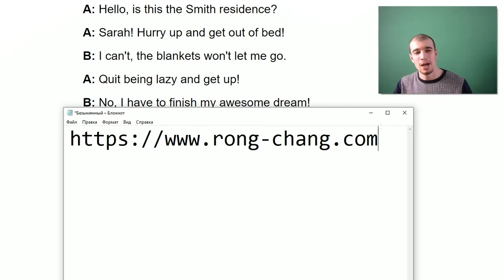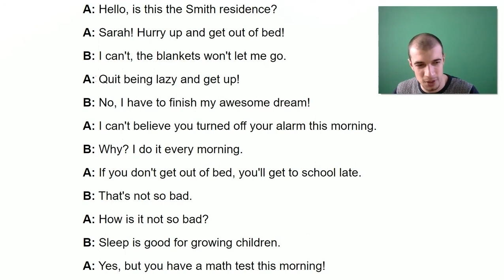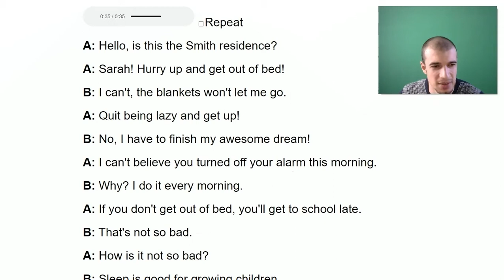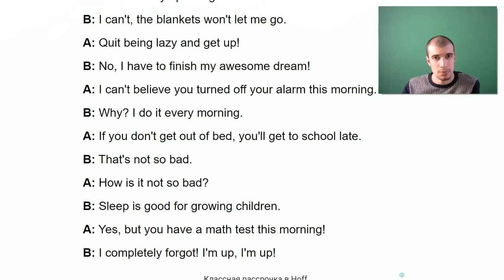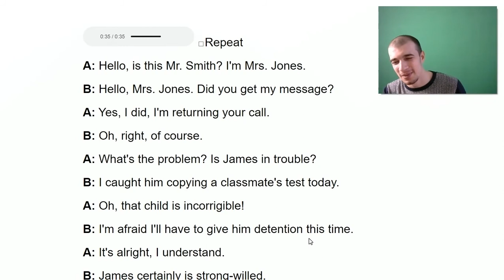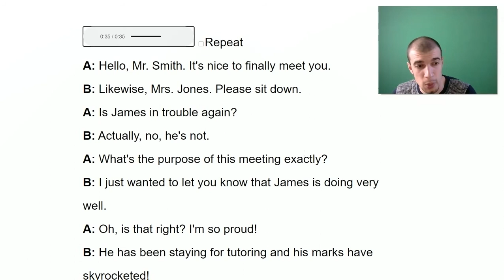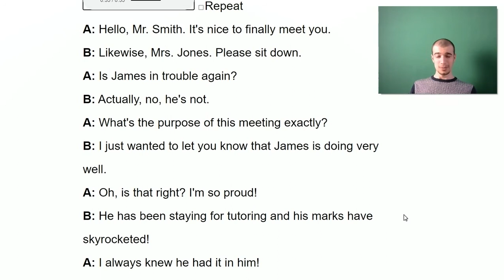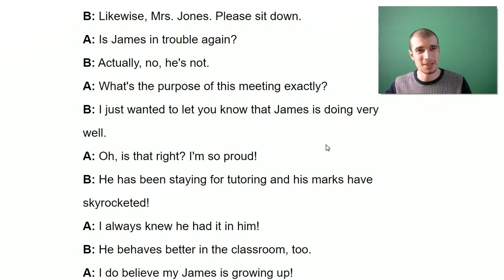Simple English Dialogues School, bad grades, lazy students, cheating